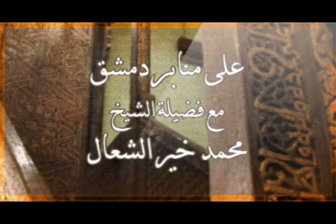النفع المتعدي أفضل من القاصر 2013-11-29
خطبة الجمعة 29/11/2013 للشيخ الطبيب محمَّد خير الشَّعَّال, في جامع أنس بن مالك، دمشق - المالكي
 (النفع المتعدي أفضل من القاصر) _  من سلسلة خطب الأزمة
لاطلاع على الخطبة كاملة: h